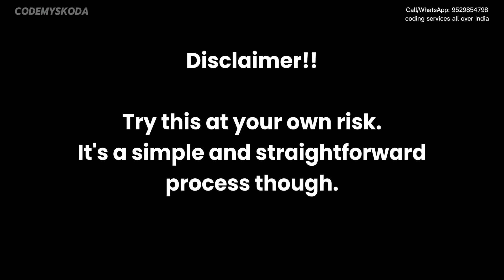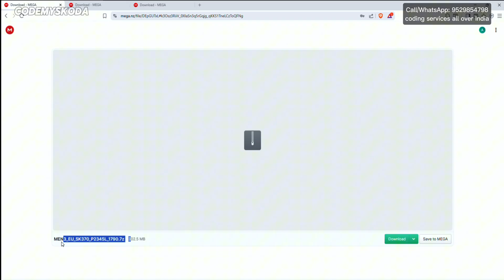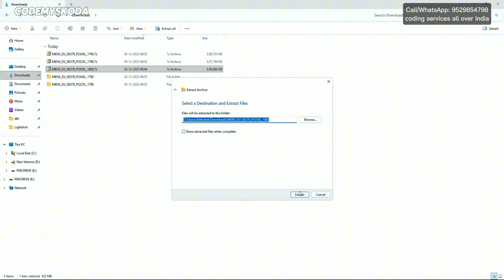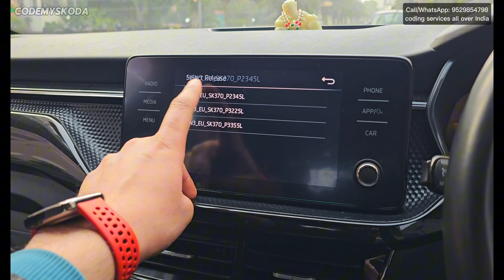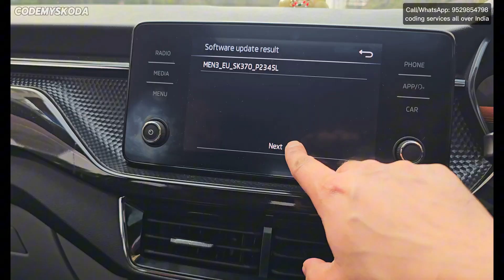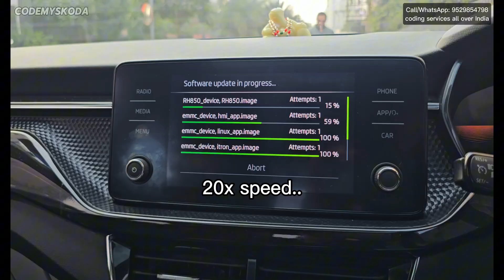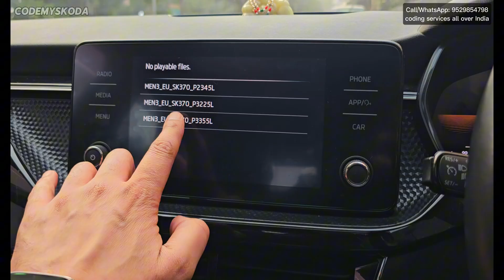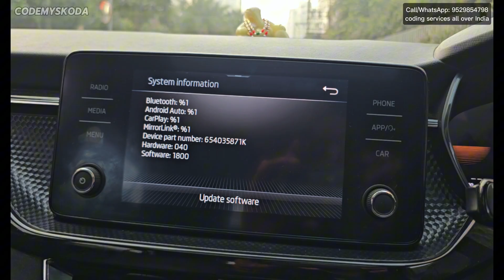8" infotainment update tutorial | Kushaq Slavia Rapid | Version: 1800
**Tutorial/ Steps:**

1. Format the pen drive as FAT32 format. Use 8/16 GB pen drive.
2. Download the zip files from the link shared below.
3. Extract each zip files to it's separate folders as shown in the video.
4. Copy paste all the 3 folders to the pen drive.
5. Start the engine or ignition.
6. Insert the prepared USB-Flash drive.
7. Press and hold the "MENU" button for at least 5 seconds.
8. In the menu that appears, select "Software update/versions"
9. On the SW-Download page, select the "Service update" tab and click the "Software Download from USB" button.
10. Now, select the software version you want to install.
11. When the firmware is read, click Start download
12. A window pops up confirming actions. click "Confirm" to continue.

**Recommended update steps:**
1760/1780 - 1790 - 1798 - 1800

We Enable/unlock missing features in all VW and Skoda cars by software coding generally known as vcds coding.

We unlock features & fix speed chimes/speed warning of VW, Skoda, Audi, BMW, Mini, Ford & Mercedes Cars by software coding.

🍭🍭 Coding Services available all over India.

DM to get features unlocked in your VW/Skoda/BMW/Audi/Mini/Ford/Mercedes cars

Why choose Code my Skoda?

➡️ Coded more than 1300 cars all over the country.
➡️ We use Original Hardware and licensed Software (European and American) which are authorized by the OEM.
➡️ Remote Coding support all over India.
➡️ Backup of stock settings of the car.
➡️ Lifetime support after getting your car coded from us.